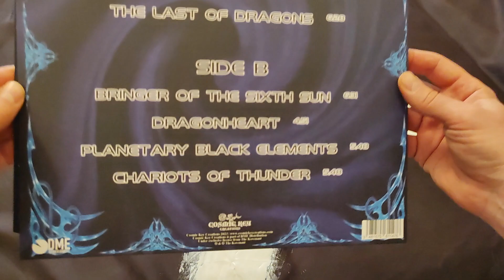COVENANT - Nexus Polaris (Vinyl Review)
COVENANT - Nexus Polaris (Cosmic Key Creations – CKC047RP)
LP, Album, Deluxe Edition, Limited Edition, Repress, clear with blue smoke
Gatefold jacket with reverse board finish, mastered for vinyl

A1 The Sulphur Feast 4:09
A2 Bizarre Cosmic Industries 5:52
A3 Planetarium 4:01
A4 The Last Of Dragons 6:28
B1 Bringer Of The Sixth Sun 6:31
B2 Dragonheart 4:51
B3 Planetary Black Elements 5:48
B4 Chariots Of Thunder 5:48

Nagash – vocals, bass
Blackheart – guitars
Astennu – guitar
Sverd – keyboards
Sarah Jezebel Deva – vocals
Hellhammer – drums